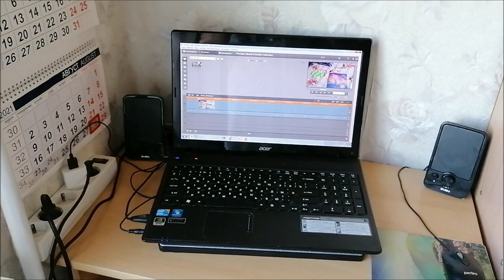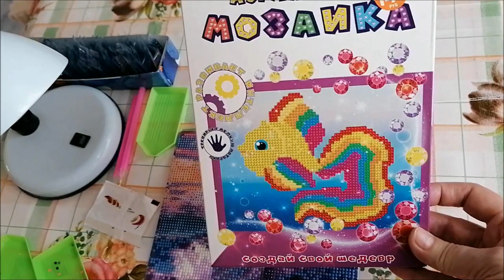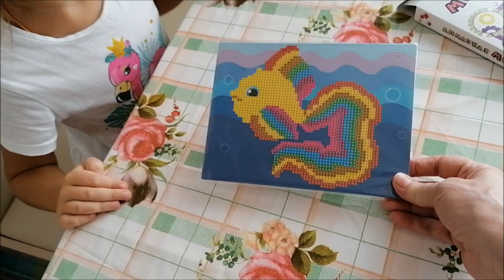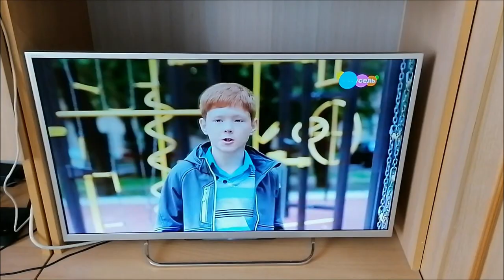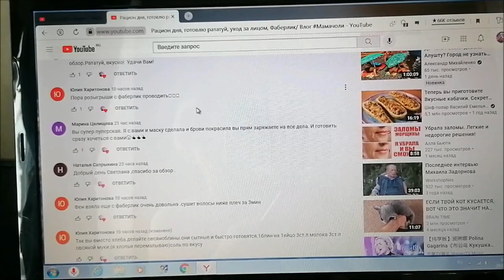Занимаемся творчеством и болтаем с Настей/ Отвечаю на вопросы/ Влог